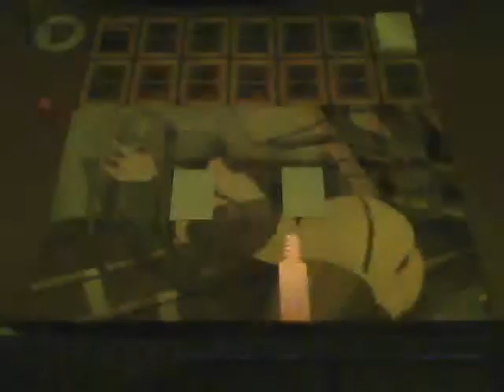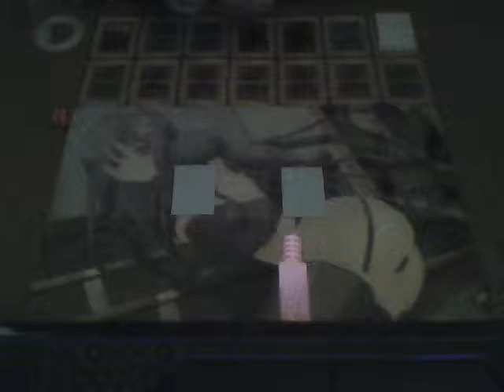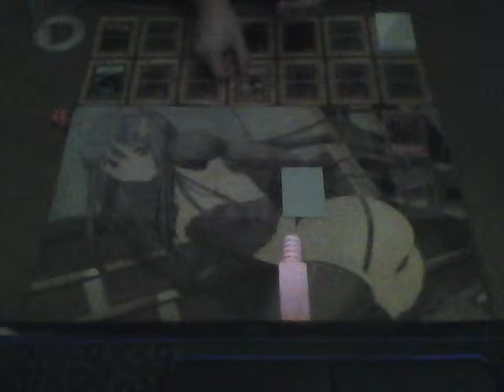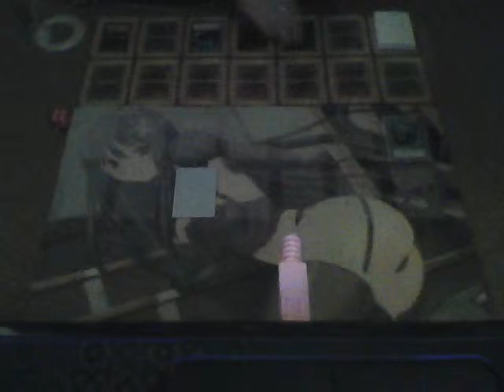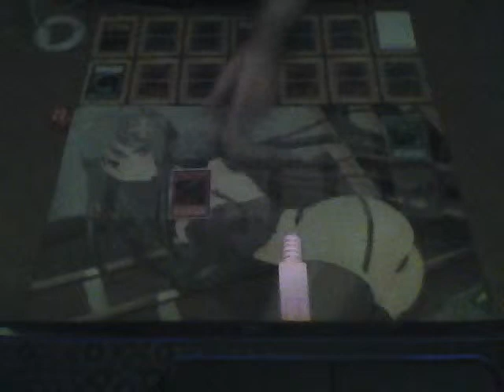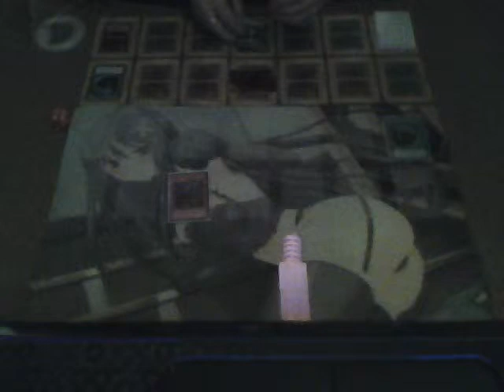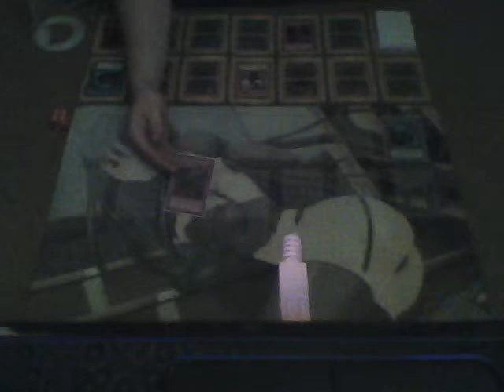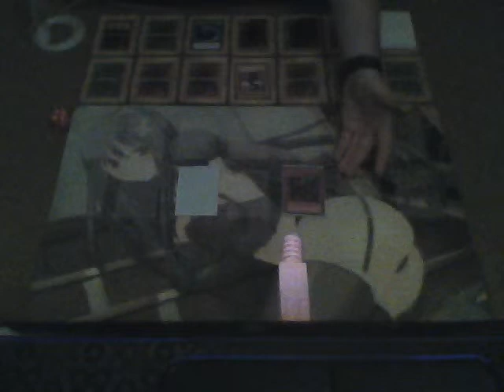TeamDrEamTeAm10761- Yugioh tutorial of the game mechanics pt.6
Matt explaining the game mechanics of Yugioh.